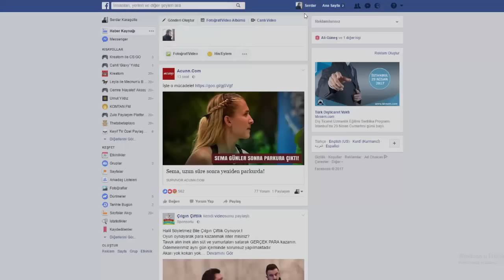CS:GO 15 TL ENVANTER DİZME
- Videolar -

CS:GO Rekabetçi! 1 Türk vs 4 Rus ➤

CS:GO,
CSGO,
Envanter,
Loadout,
Envanter Dizme,
Dizme,
15 TL,
Counter Strike Global Offensive,
item,
skin,
csgo item,
full,
inventory,
steam,
gabe,
csgo skin,
skins,
new item,
cs,
go,
counter,
strike,
global,
offensive,